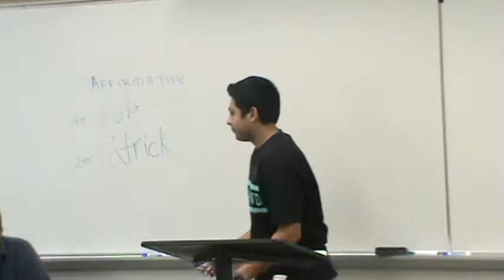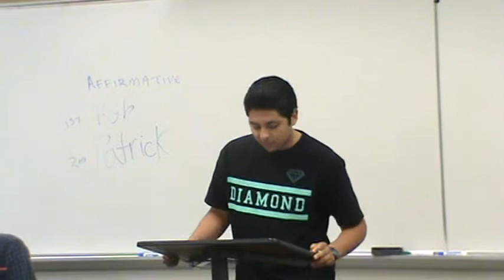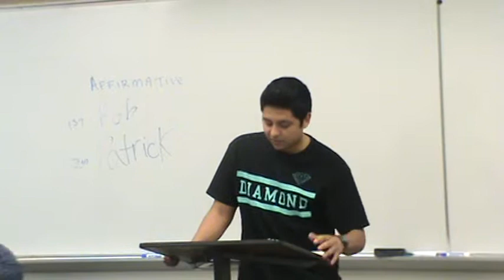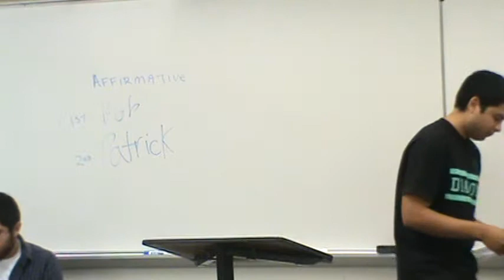2NC Assault Weapons Ban